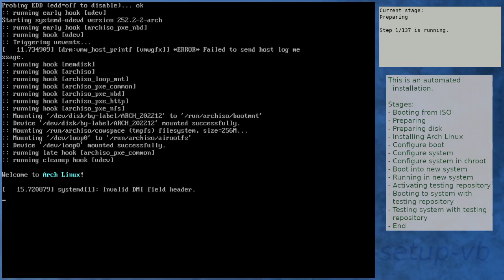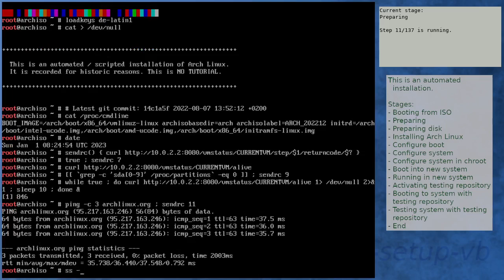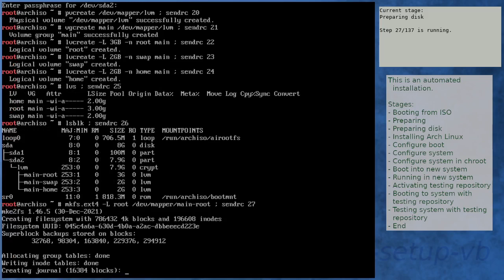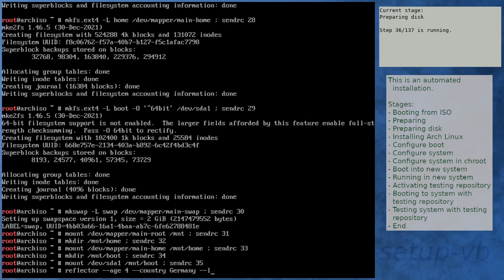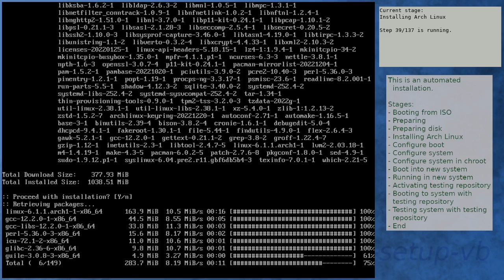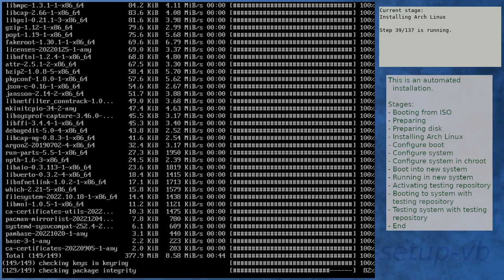Installation fails: openssl signature is marginal trust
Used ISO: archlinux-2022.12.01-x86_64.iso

See [6:18].

The problem has already been mentioned in the forum.